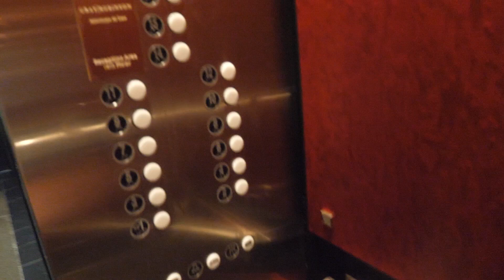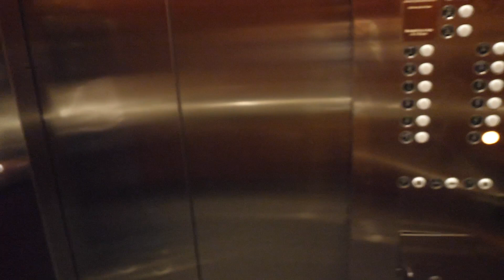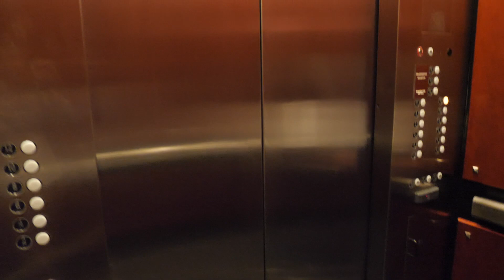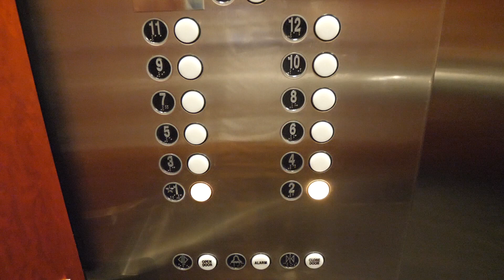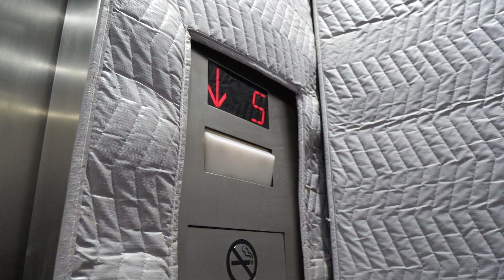Original Fujitec traction elevators @ Capital Plaza Two, Downtown Orlando, Florida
Video Information
• Fujitec Elevator
• traction passanger
• Year 1999